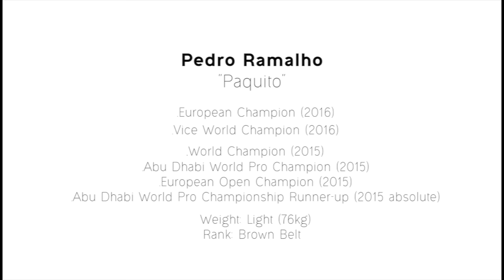BJJOriginal TV : Official Highlights of Pedro Ramalho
Proud to make this highlights for one of the greatest and future of Jiu-Jitsu world circuit.
Pedro Ramalho from Portugal let check his outstanding style.

Credits :
Video : Flograppling